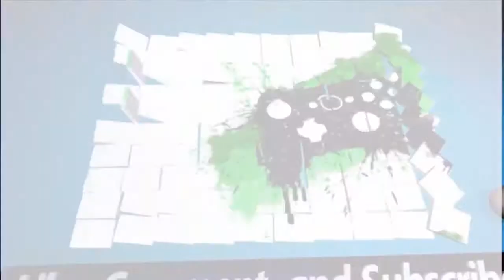Respawnables S4 E17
New episode! :)
Intro: 0:00-0:14
Episode: 0:15-4:08
Outro: 4:09-4:23

Mission #80: Combat Arena. Random maps #54.

*S4 E18 & 19: Mon. May 13,2019

*Some episodes will be either Mon or Sat.